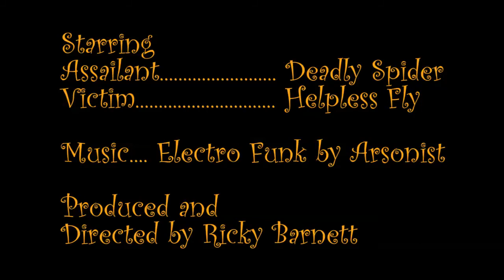Deadly Spider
Garden spider wrapping a small fly